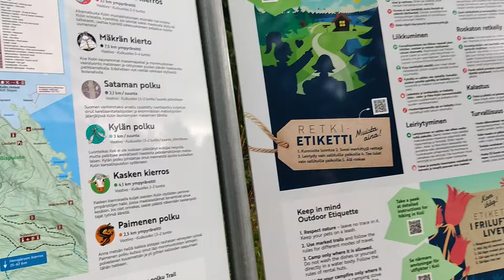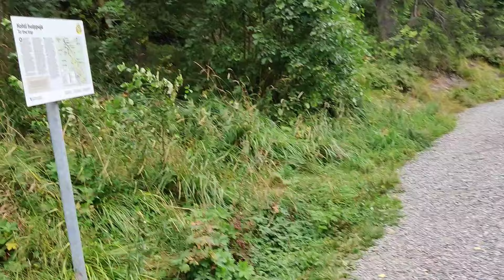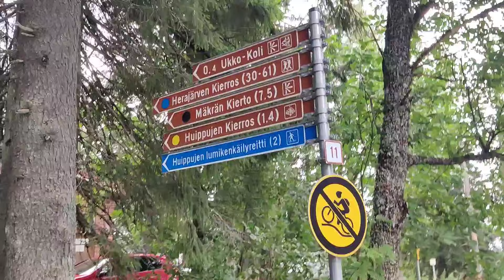Koli Kansallispuisto, huipulla pikaseltaan. 24.8.2024